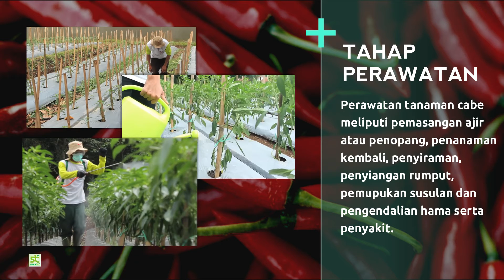Cara Menanam Cabe Merah Besar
Cara Menanam Cabe Merah Besar - Cabe merupakan salah satu bahan utama masakan nusantara, meskipun pedas banyak disukai, hal ini tercermin dari banyaknya kebutuhan cabe nasional yang mencapai 1,12-1,2 juta ton per tahun, dan produksi cabe nasional mencapai 1,2-1,9 juta ton per tahun, dari jumlah ini 600.000 ton diantaranya merupakan cabe merah besar.
Cabe merah besar merupakan tanaman komersial karena hasilnya mudah dipasarkan.
Agar produksinya optimal dibutuhkan cara dan waktu budidaya yang tepat, untuk itu diperlukan benih bermutu yang jelas daya produksinya dan dapat dierima pasar, dan sesuaikan benih dengan lokasi penanaman yaitu dataran tinggi atau dataran rendah.